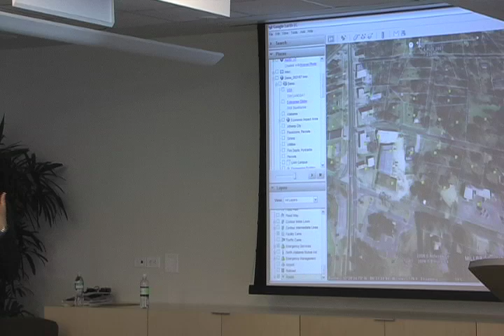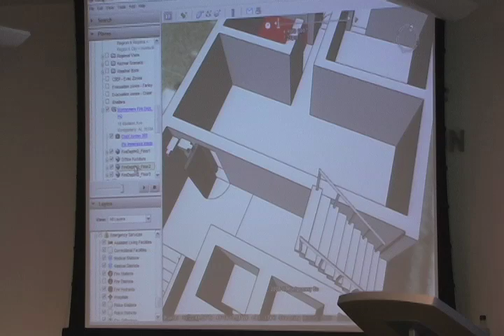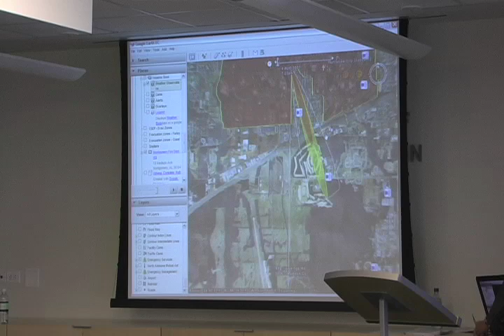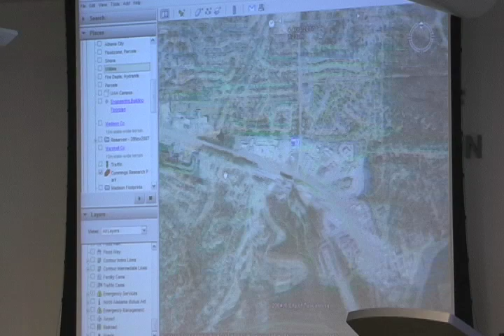Virtual Alabama: Emergency Management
Virtual Alabama allows emergency managers to anticipate the effects of chemical spills.